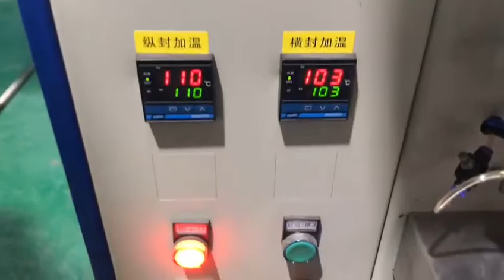橡胶圈点数包装机-Rubber ring automatic point packing machine